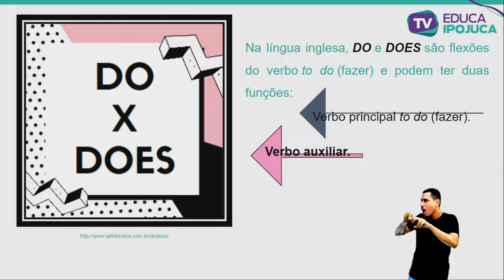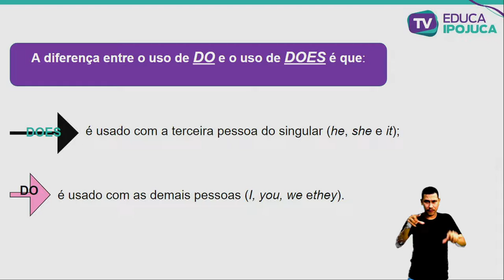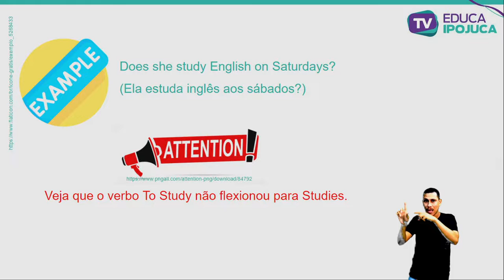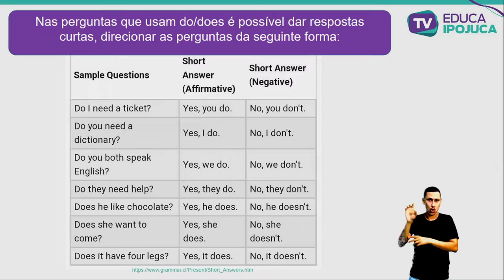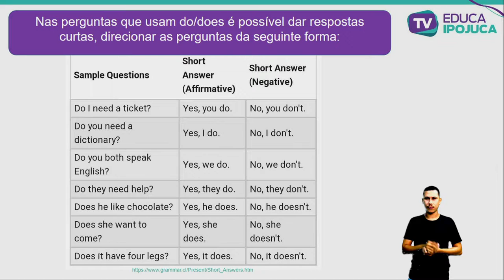INGLÊS - SIMPLE PRESENT: QUESTIONS WITH DOES - 6º ANO - AULA Nº011